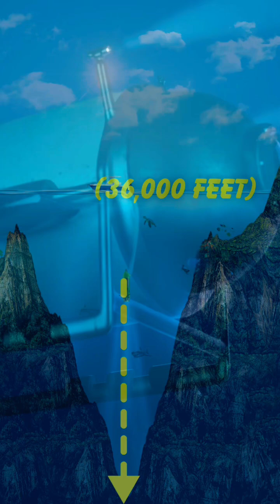Pacific Ocean Is Much Bigger Than You Think .The Deepest Place on Earth ⬇️ Mariana Trench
Mariana Trench: The Deepest Place on Earth & It’s Shocking Secrets

🌊 What’s hiding in Earth’s deepest, darkest place? The Mariana Trench plunges nearly 11 km (36,000 feet) below the Pacific Ocean, where the pressure could crush steel like paper. At the Challenger Deep, only a few explorers—like James Cameron—have dared to venture, revealing alien-like deep-sea creatures, glowing bioluminescence, and mysteries scientists are still uncovering. Could there be undiscovered species or even clues to extraterrestrial life? 🌎🚀 Dive in to explore this hidden world beneath the waves!